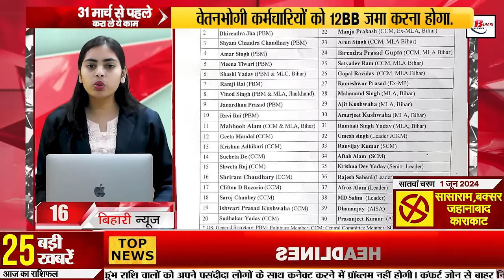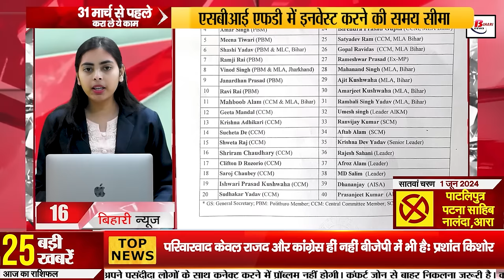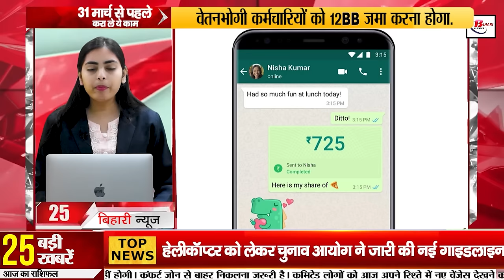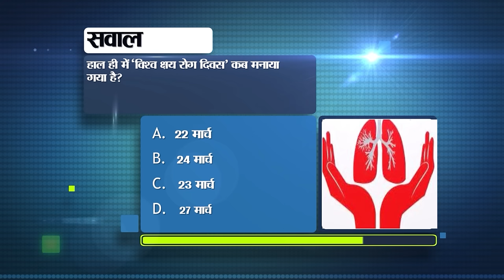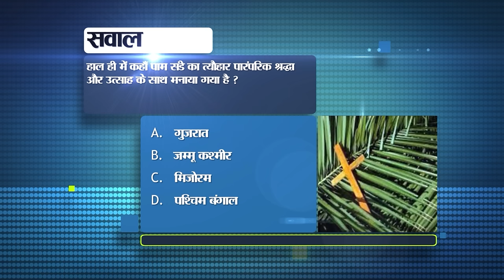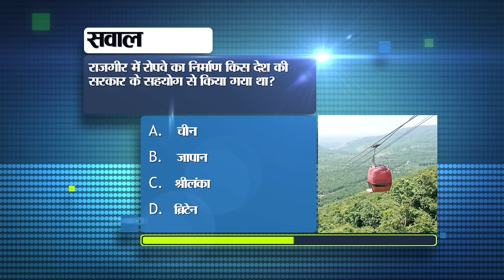Bihar News Live of 28th March 2024.Colleges of Bihar,Weather of Bihar,Patna Airport,Bihar Vacancy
Bihar News Live of 28th March 2024.CM Nitish Kumar,colleges of Bihar,Weather of Bihar, Patna Airport,Bihar vacancy,loksabha election in bihar

1. Recruitment for the posts of lecturer in non-government aided degree colleges in Odisha.

2. Attendance will be done through face biometric in engineering and polytechnic colleges of Bihar.

3. Today in Bihar Tourism we will talk about Pitru Paksha Fair.

4. Holi special trains available from Patna to many cities including Delhi.

5. This service of SBI will become expensive from April 1

6. Ambulift facility will be available at Patna Airport for just Rs 100.

7. Bihar team reached Delhi to participate in the National Kho-Kho Championship.

8. Know the rules for deducting challan on temporary number plate

9. Today in Bihari Pehchan we will talk about Maulana Mazharul Haq.

10. Election Commission issued new guidelines regarding helicopters used in elections.

11. Danger of Chamki fever increased, control room ready in Muzaffarpur.

12. Chaiti Navratri is starting from this day

13. Know important information before buying Window AC and Split AC

14. Today's weather will be dry in the state

15. Police exposed mini liquor factory
16. CPI-ML released the list of 40 star campaigners

17. Upendra Kushwaha met CM Nitish Kumar

18. RJD attacked Modi government

19. Familyism is not only in RJD and Congress but also in BJP: Prashant Kishore

20. Bima Bharti gave statement regarding Pappu Yadav

21. Jitan Ram Manjhi will file nomination from Gaya Lok Sabha seat today.

22. Shocking report on youth unemployment in India

23. Match between Rajasthan Royals and Delhi Capitals to be held in Jaipur today

24. Today's date is recorded in the history of India for many reasons.

25. International UPI payment feature in WhatsApp

26. Two languages will be mandatory in CBSE classes 9th to 10th and one language in 11th.

27. JDU candidate Santosh Kushwaha will file nomination for Purnia Lok Sabha seat today.